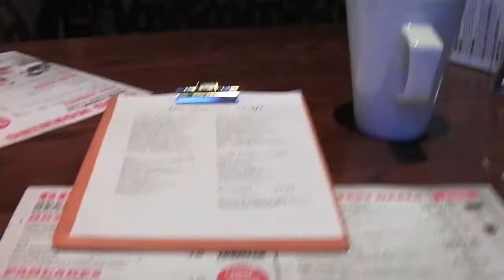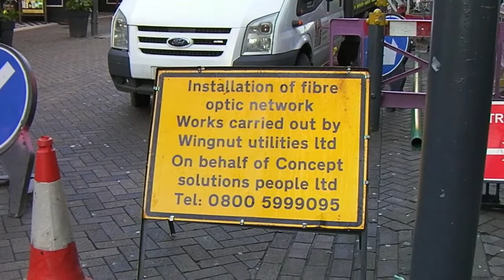One Armed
Crocked arm, some muscle relaxant and essential nutrients needed for the recovery. Coffee, fine ales and steak helped. Early finish as I'm getting old.